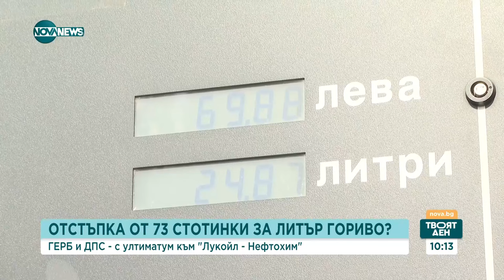Бенчев: Докато рафинерията работи, пазарът ще бъде снабден - Твоят ден (24.10.2023)